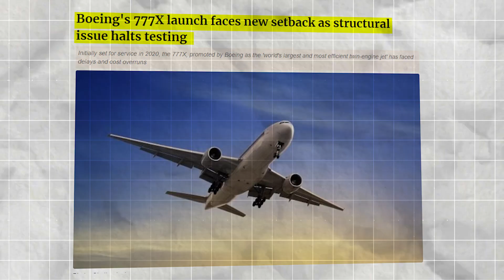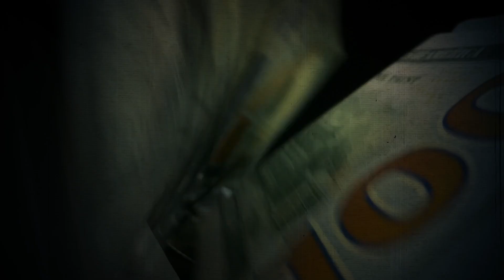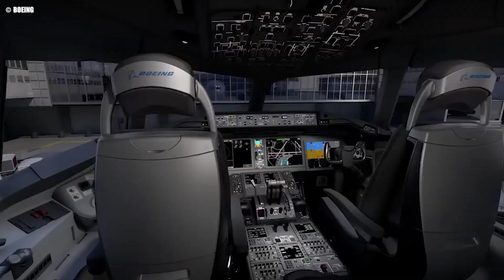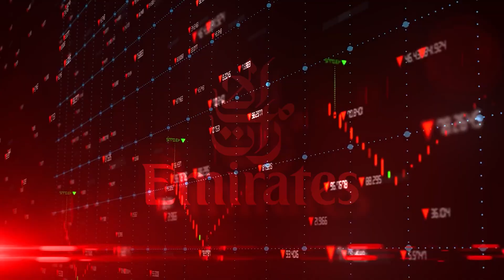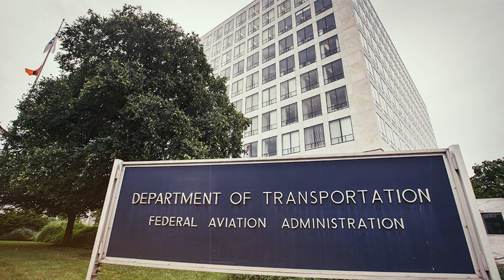Emirates Boss Revealed Boeing 777X's BIGGEST Problem!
Emirates, the largest customer of Boeing’s trippleseven X, has just revealed a huge problem that could further delay the aircraft’s long-awaited entry into service. With over 200 jets on order, this setback could have major consequences for both the airline and Boeing. What exactly is this issue, and what’s next for the trippleseven X? Let’s dive in== to find out!

All About Aviation
🎥 Videos about aviation news, airplanes and air crash investigations!
🎨 Written, voiced, and produced by All About Aviation